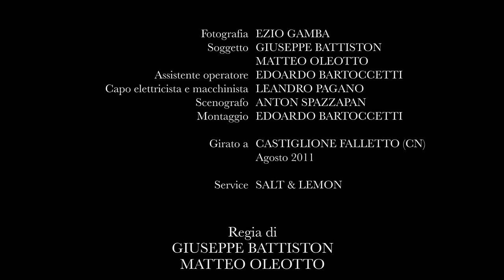CLIP "Nuovo" - Gianmaria TESTA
VITAMIA ("My Life"): Eleven tracks that embody personal and political reflections spanning some fifty years or "18 thousand days" (to quote the title of one of the album's songs). Like life itself, VITAMIA is a fresco of human emotions that draws on an immense diversity of musical colors and nuances.
VITAMIA may very well be the CD that you weren't expecting from Gianmaria Testa—one in which musical settings and the sheer pleasure of making music play leading roles, with a pronounced and dramatic alternation between soft and loud dynamics.

NUOVO is a fresh and sunny song dedicated by Gianmaria Testa to his youngest son, Nicola.